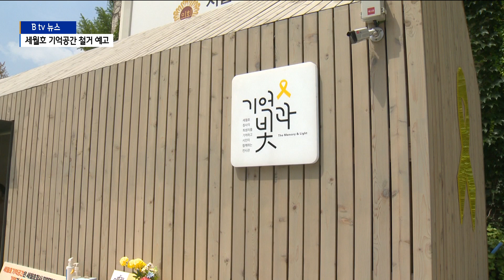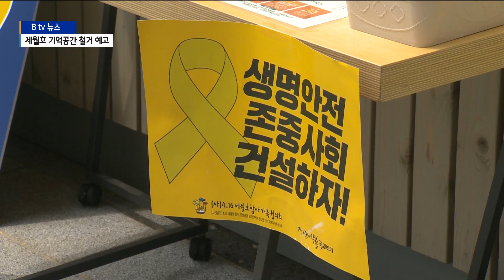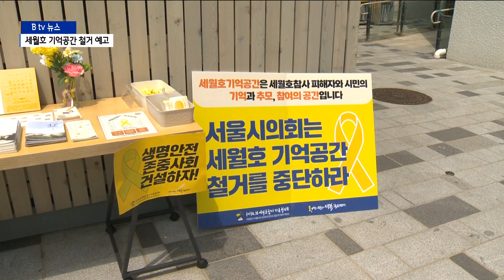[경기]광화문 세월호 기억공간, 서울시의회서도 쫓겨나나?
광화문에 있던 세월호 기억공간이
광장 재조성 공사로 인해
서울시의회 앞마당으로 옮겨갔습니다.

그런데 서울시의회 앞에서도 쫓겨나게 될 상황이 됐습니다.

서울시의회가 부지 사용 연장을 거부하면서
광화문에서 한 번, 서울시의회에서 또 한 번,
설 자리를 잃을 위기에 놓였습니다.

이제문 기자의 보도입니다.

지난해 7월, 광화문 광장 남측에 위치한
세월호 기억공간 앞에서 유가족들과 서울시 관계자들이 대치했습니다.

광화문 광장 재조성 공사를 위해 기억공간을 철거하겠다는 서울시와
이를 저지하는 세월호 참사 피해 가족들이 맞선 겁니다.

대치가 이어지는 동안 일부 보수 유튜버들이
유가족들을 조롱하기도 했습니다.

[2021년 7월 26일 보도 내용]
"노란 리본만 보면 아주 구역질이 나 구역질이...
왜 불쌍한 아이들 저승에 가서도 편히 눈 감지 못하게
왜 여기서 이 xx 떨고 있냐고 아이들 좀 그만 이용해 xx으란 이 말입니다."

결국 광화문 광장에 있던 세월호 기억공간은
인근의 서울시의회로 옮겨 갔습니다.

그런데 지난달 30일부로 서울시의회 앞
기억공간이 놓인 부지의 사용 기간이 끝났습니다.

세월호 참사 유가족들은 광화문 광장에서
서울시의회로 옮겨온 기억공간을 더 유지할 수 있게 해달라고

서울시의회에 요청했지만 시의회는 20일까지
원상회복을 하라는 공문을 보내와 이를 거부했습니다.

이행하지 않을 경우에는
강제철거가 불가피하다고 덧붙였습니다.

더불어민주당이 다수당이었던 지난 서울시의회는
의회 앞마당을 내어 주었었는데 6월 1일 지방선거에서
국민의힘이 다수당이 된 현재 서울시의회는
부지 사용 기간을 연장해줄지 말지를 답을 내놓지 않고 있습니다.

서울시의회는 법과 원칙에 따라 집행 하겠다는 입장입니다.

[서울시의회 관계자 (음성변조)]
"더 이상은 안된다가 아니라 10대 서울시의회에서는
2022년 6월 30일까지를 사용허가 기간으로 하셨던 거지요."

416연대는 서울시의회 앞 세월호 기억공간을 지키기 위해
서울시의회 홈페이지에 민원 넣기, 항의 전화하기, 1인 시위 등 행동에 나섰습니다.

[김규리하 / 416연대 활동가]
"삼풍백화점 사건이나 많은 대형 참사에 있어서
우리는 추모하는 방식을 민주주의적인 방식으로
아직 제대로 배우지 못했다고 생각합니다.
이 공간이 철거된다면 지금까지 조금이나마
지켜져 왔던 추모의 의미나 대형 참사를 기억하는 것에 대한
의미 자체를 잃어버리는 것이라고 생각합니다.

세월호 참사 피해 가족들과 시민들이
세월호 기억공간을 지키려 하는 것은
"세월호 참사 이후 아무도 구하지 않은 국가의 부재와
우리 사회의 현실에 같이 아파하며 눈물 흘리며
잊지 않겠다고 약속했던 장소가
바로 세월호 기억공간"이라고설명하고 있습니다.

또한 "기억과 추모와 함께 세월호 참사 이전과는
다른 세상을 만들겠다는 세월호 참사 피해자와
시민의 약속의 공간"이라고 덧붙였습니다.

서울시의회가 통보한 대로 강제철거가 현실화될지,
대화를 통해 다른 방안이 마련될지 주목됩니다.